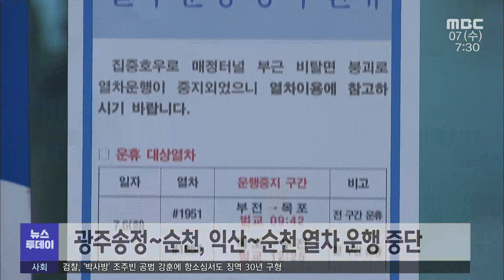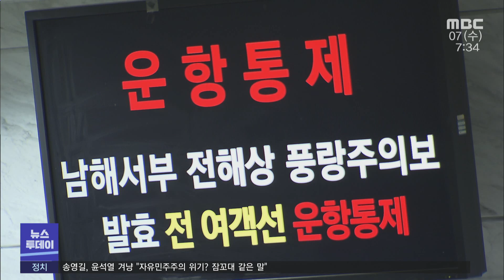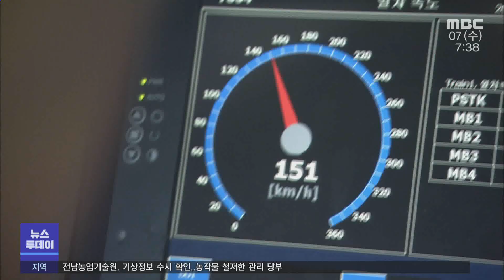[뉴스투데이] 다시보기 (21/07/07/수) 아침뉴스종합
여수 죽림저수지 임시제방 붕괴..일대 농경지 침수
광양 산사태, 자연 재난 아닌 인재? -R
경전선 운행 중단.. 주택침수, 농경지 피해 -R
"지각장마 더 무섭다"...추가 피해 주의 -R
'장마 피해 최소화' 전남도 비상근무 돌입
기상정보 수시 확인.. 농작물 철저한 관리 당부
전남 일선 시·군 마스크 의무착용 장소 지정
여수시의회, 지방자치법 무시한 인사발령 철회 촉구
"달빛동맹 확대"..."이제는 경제공동체" -R
광양만권 인구, 올 상반기에만 5천여 명 감소
여수에 국내 최대 체험형 테마파크 '챌린지파크' 착공 //